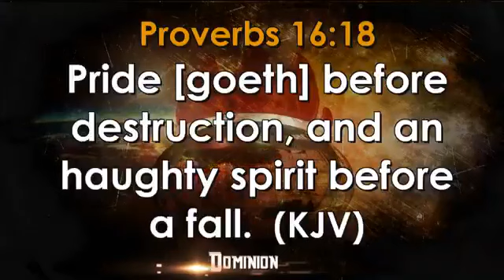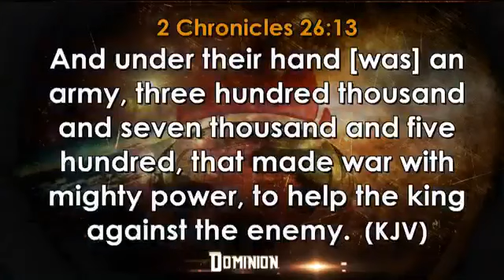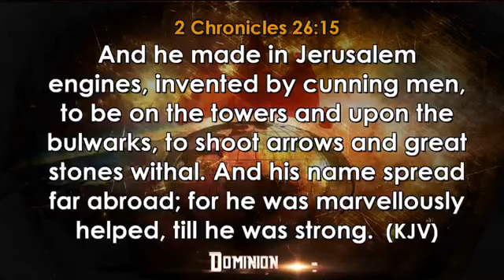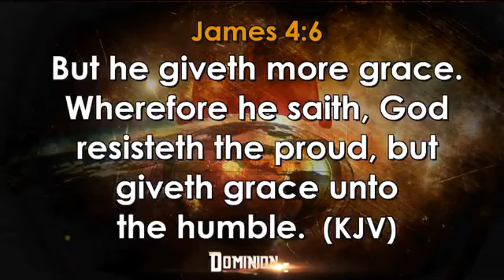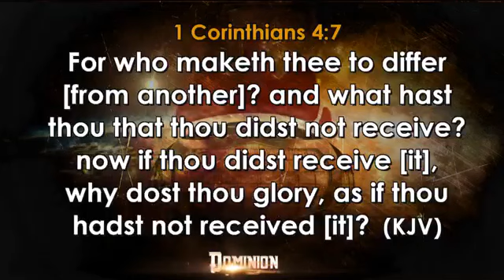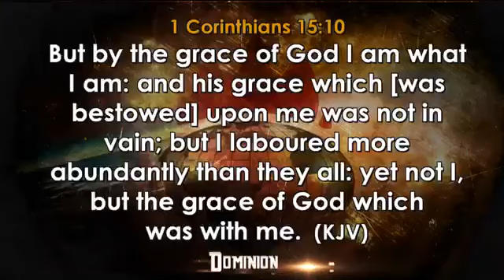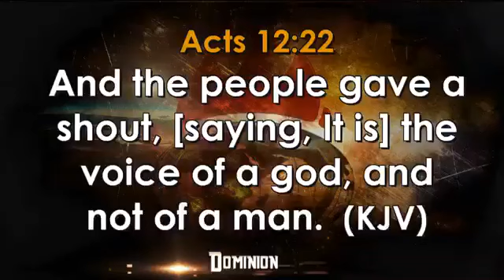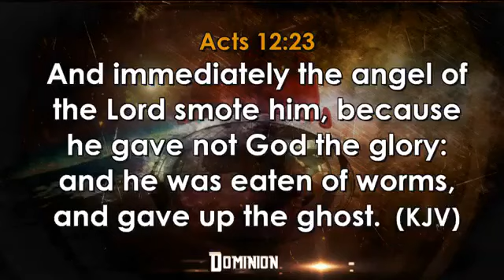THE FORCES OF UNGODLINESS BY PASTOR DAVID OYEDEPO JNR.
THE FORCES OF UNGODLINESS THAT'S PRIDE BY PASTOR DAVID OYEDEPO JNR.